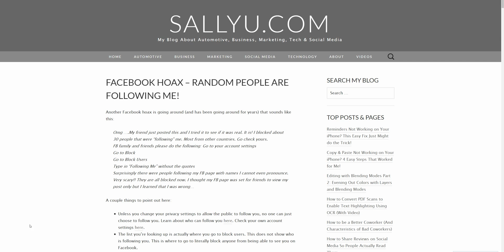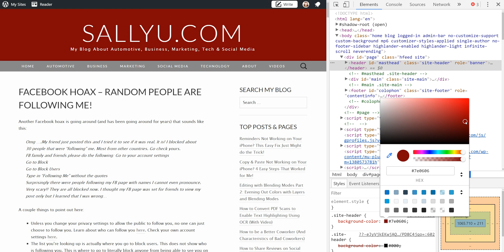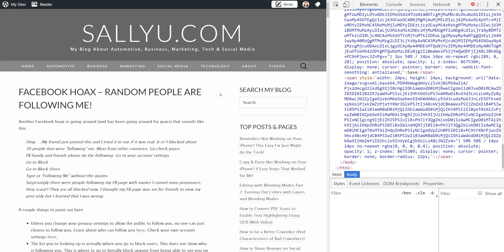How to Temporarily Edit Any Website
In this video, I show you how to temporarily edit any website using the Inspect Element feature in Chrome. Use this to temporarily delete or change content on a site or to see what the site would look like with different colors or text. Code knowledge is not a requirement, but is helpful for more advanced edits. Edits are for appearance only and do not alter the original website.